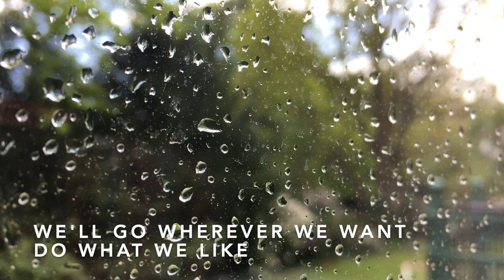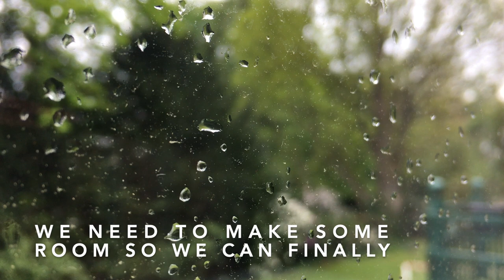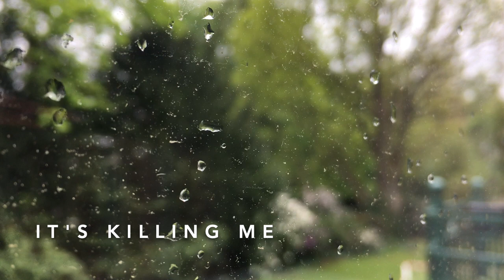This Society (Emma & Laura, International School of Bremen) - Nacht der Jugend 2021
Dieser Beitrag für die digitale Nacht der Jugend 2021 stammt von Emma Sieling und Laura Zeppenfeld von der International School of Bremen.

‘This Society’ ist eine selbst geschriebene und produzierte Mischung aus spoken-poetry und gesungener Musik. Inhaltlich handelt es sich um den Traum einer Idealen Welt, in der Frauen ohne Angst und ohne Vorurteile leben können. Es thematisiert Ungerechtigkeiten mit denen wir als Frauen im alltäglichen Leben konfrontiert werden. Das Lied ist auf Englisch verfasst um zu zeigen, dass das Thema der Gerechtigkeit ein globales Problem ist. Das Musikvideo versucht trotz des ernsten Themas, ein Gefühl der Hoffnung zu verleihen, denn zusammen können wir die Welt verändern.